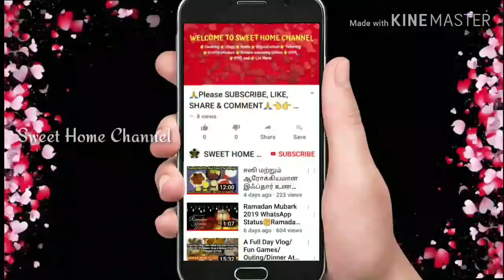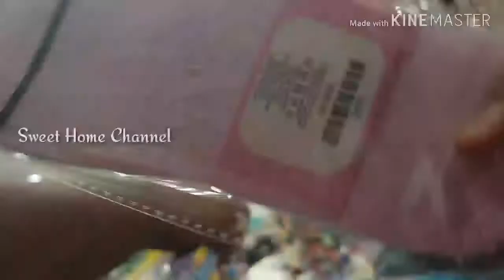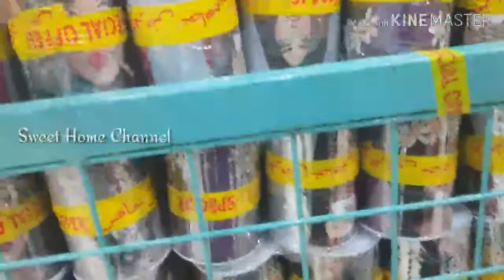5 Sr, 10 Sr Shopping Video/ ஏராளமான பொருட்கள் கம்மி விலையில், வீடியோவை பாருங்க அசந்து போயிடுவீங்க🥰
A shop in Dammam, with wide varieties of things of 5 riyal(SR) and 10 riyal(SR)...u will enjoy this video...

5 riyal shop Discount Consumer World
 Dammam 32246, Saudi Arabia